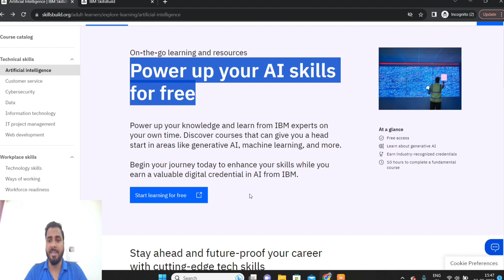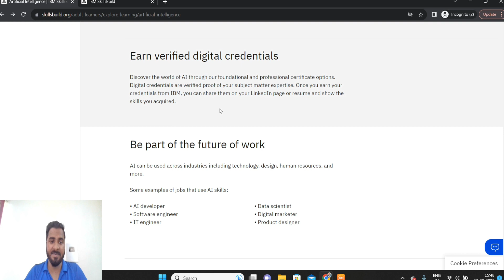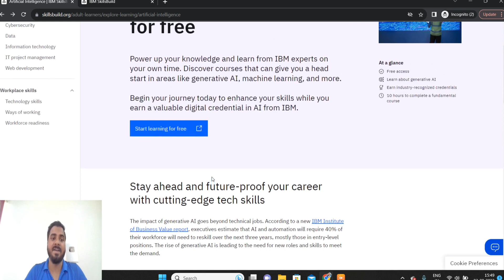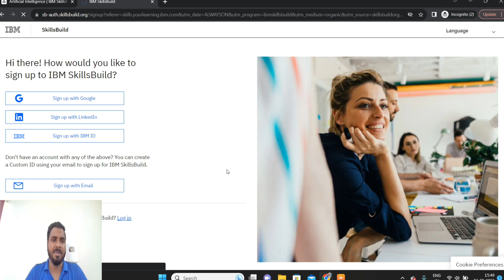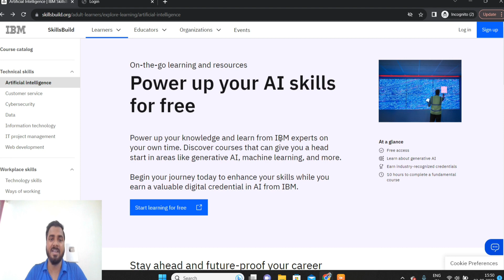IBM कंपनी Free में AI Certification कोर्स दे रही है| सीखे और 1 लाख महीना कमाए| IBM Jobs